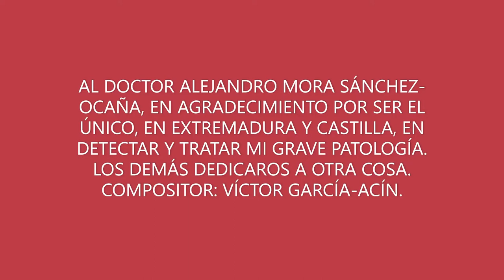VÍCTOR GARCÍA-ACÍN, Compositor y Piano. A mi amigo el Doctor ALEJANDRO MORA SÁNCHEZ-OCAÑA. GRACIAS.